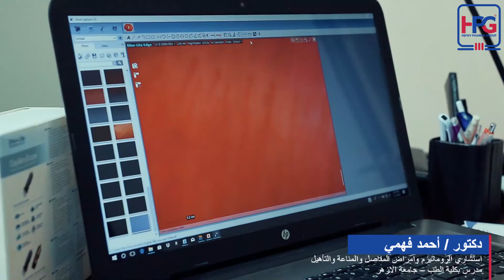دكتور أحمد فهمي يشرح أهمية الكشف المبكر باستخدام ميكروسكوب Dino-Lite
دكتور أحمد فهمي، استشاري الروماتيزم وأمراض المفاصل والمناعة والتأهيل – مُدرس بكلية الطب جامعة الأزهر يشرح أهمية الكشف المبكر باستخدام ميكروسكوب Dino-Lite